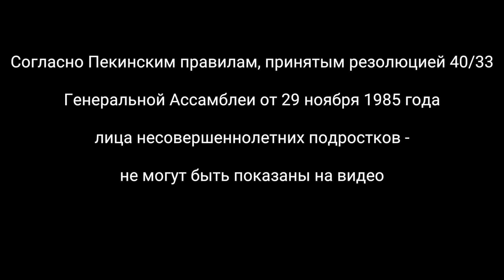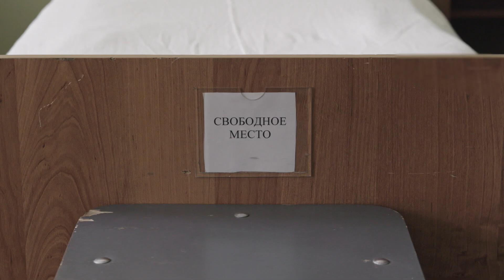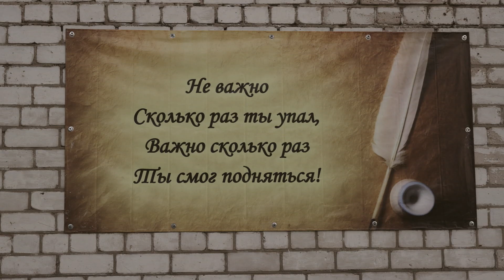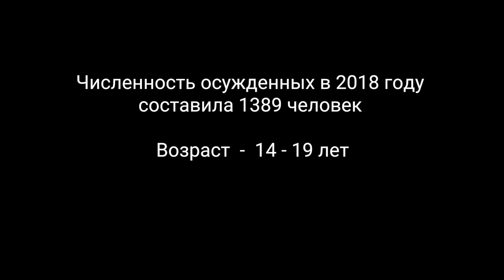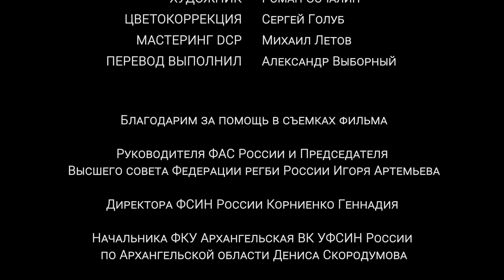Свободный удар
13 ноября на «Неделе регби в России» состоялась премьера фильма Анастасии Осиповой «Свободный удар», в котором рассказывается о подростках из Архангельской воспитательной колонии в поселке Талаги, их жизни и увлечении регби.